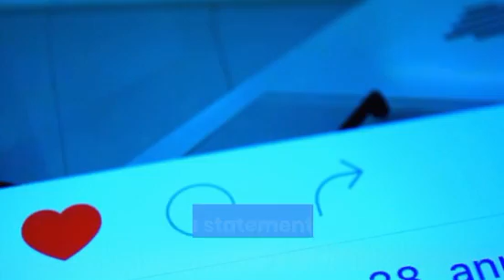jae rene death housten - what happened to jae ren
jae rene death housten